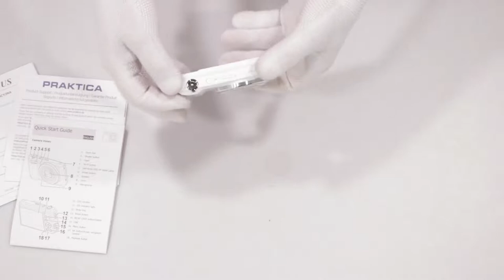Unboxing Praktica Digital camera Luxmedia Z212 white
In this clip we will show you what’s inside the box of Praktica Digital camera Luxmedia Z212 white. Check our other clips where we are unboxing home electronics, it hardware, gaming equipment, laptops, cellphones and more.